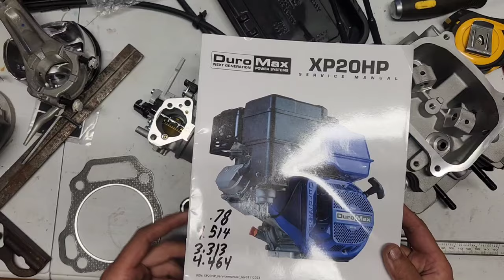Duromax 500cc Head Valves and Carburetor Break Down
Micro Mini Twist Drill Bits Set